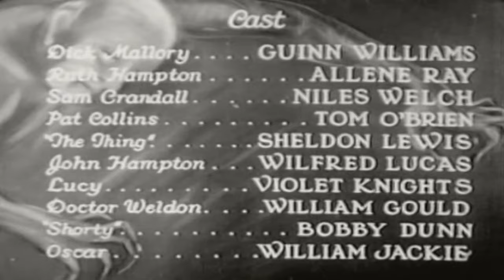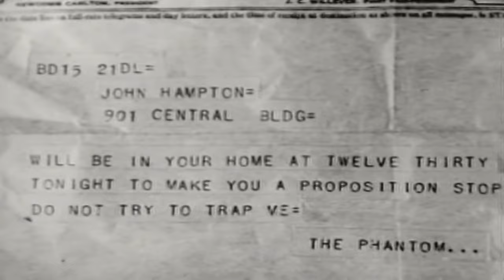The Thing in the Night | English Full Movie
UCIeSw3z8pKzghkFNBYLFeyQ?sub_confirmation=1

The notorious killer known as The Phantom has narrowly escaped execution, slipping from a prison rooftop onto a passing train and eventually being whisked away by plane. As he evades capture, The Phantom taunts District Attorney John Hampton with a chilling note, warning that he will visit his home that evening and threatening retribution if cornered. To protect themselves, Hampton and his daughter Ruth are assigned bodyguards. Meanwhile, Ruth’s suitor, reporter Dick Mallory, is determined to capture The Phantom and prove his worth, hoping a successful story will win him both a promotion and Ruth’s heart. As the night unfolds, a mysterious creature named "The Thing" sneaks into Ruth’s room, setting off a chain of events that leads them to Dr. Weldon’s sanitarium, where dark secrets and deadly intentions await.